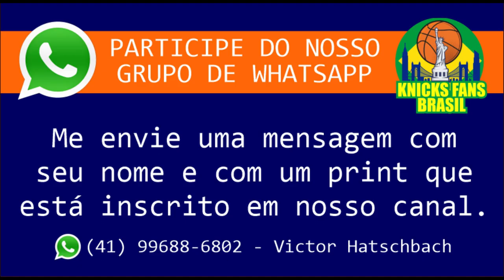Knicks Decepciona no NBA DRAFT / Brasileiro Gui Santos é Draftado pelos Warriors com a PICK 55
Decepção no DRAFT NBA / Brasileiro Gui Santos é Draftado pelos Warriors

O New York Knicks trocou Kemba Walker e Jalen Duren, a 13ª escolha do Draft da NBA de 2022, para o Detroit Pistons , disseram fontes ao The Athletic na quinta-feira. Nova York adquiriu Duren do Charlotte Hornets para fazer o acordo.

Os Knicks também enviaram Ousmane Dieng para o Oklahoma City Thunder duas escolhas antes, na 11ª posição. New York recebeu três escolhas condicionais de primeira rodada do Thunder. As escolhas são três jogadores de primeira rodada protegidos em 2023 via Denver , Washington e Denver, respectivamente, disseram fontes.

Oklahoma City também selecionou Chet Holmgren em 2º e Jalen Williams em 12º.

Kai Sotto não foi Draftado!

Resumo de ontem:
1.Knicks manteve Tom Thibodeau porque ele tinha acabado de ganhar o prêmio de treinador do ano 2 temporadas atrás e nos levou para os playoffs naquele ano.
2. Tom Thibodeau não gosta de jogar com jogadores jovens, então por que escolher um jogador do meio da 1ª rodada apenas para ficar no banco.
3. O Detroit Pistons nos recusou duas vezes quando tentamos subir e pegar Ivey.
4. O front office dos Knicks acredita que com alguns pequenos ajustes estaremos de volta aos playoffs, ou seja, um D.Rose saudável. eles estão claramente no "modo ganhar agora"
5. Eles se livraram do contrato de Kemba para criar espaço no limite para uma adição de agente livre para complementar Randle/RJ/Rose, que são os pilares do sistema técnico Thibodeau.
6. Não espere grandes movimentos, pois o front office/treinador do Knicks acredita que eles estão a poucos passos de voltar ao top 4 no leste, é por isso que eles têm futuras escolhas de draft para o próximo treinador no caso de Thibodeau falha em restaurar este núcleo atual dos Knicks de volta ao seu status de 2 anos atrás, que é o top 3 em defesa e o top 4 geral na Conferência Leste.

Não concordo com os movimentos desta noite ou com a direção do time, mas entendo claramente que eles têm total fé e confiança em Thibodeau (andar ou morrer) 💯 goste ou não, torcedor dos Knicks, Thibodeau comanda esse time.

ADM @victorhatschbach

Este Vídeo é um Oferecimento de:

07) Mentor (apostas online): o_mentor_tips
08) Decorgesso: @decorgessocwb / @decorgessojoinville
09) Cambiall Campinas: @cambiallcampinas